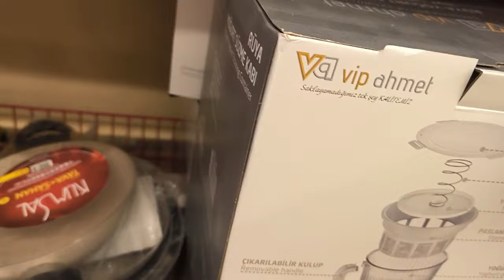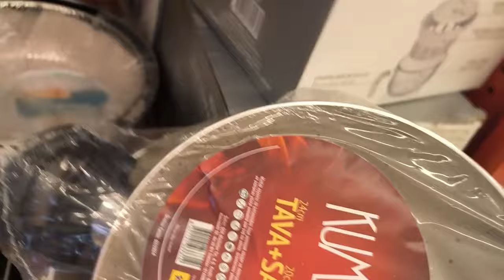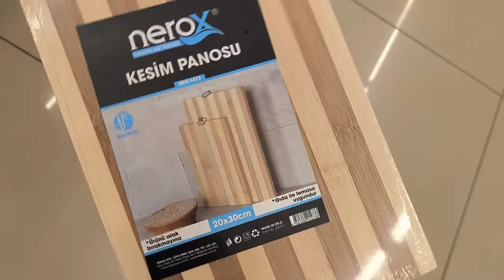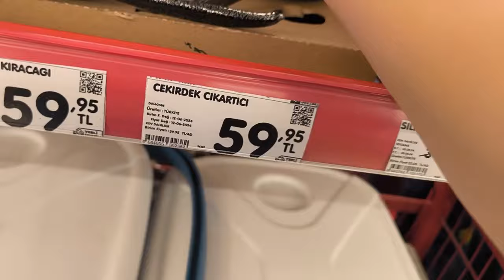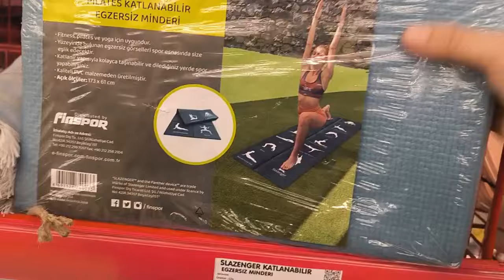ŞOK 31 TEMMUZ 2024 ŞOK BU HAFTA ŞAHANE ÜRÜNLER ŞOK AKTÜEL ÜRÜNLERİ